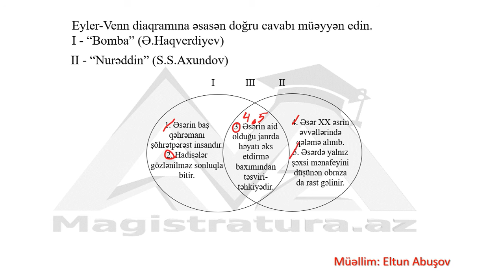Tənqidi realizm - 2